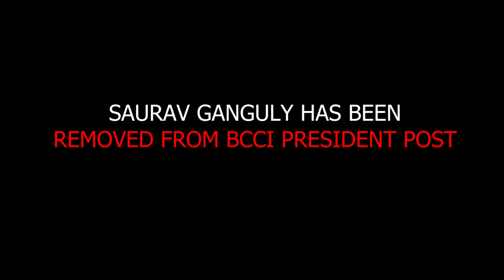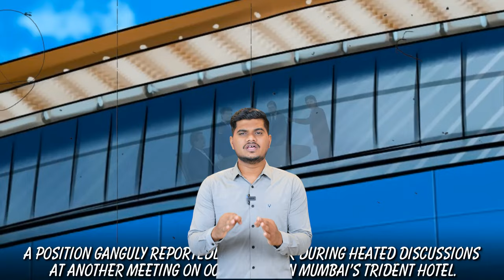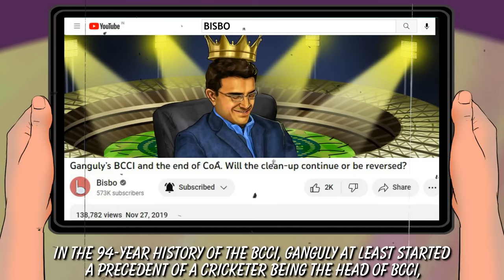Behind the Scenes of Ganguly's BCCI Exit | Polytics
Why Sourav Ganguly has been removed from BCCI President Post

Find out why Sourav Ganguly has been removed from the BCCI President post in this video. Get the inside scoop on the political reasons behind his removal. Find out why Sourav Ganguly has been removed from the BCCI President Post in this insightful video. Stay updated with the latest Polytics news!